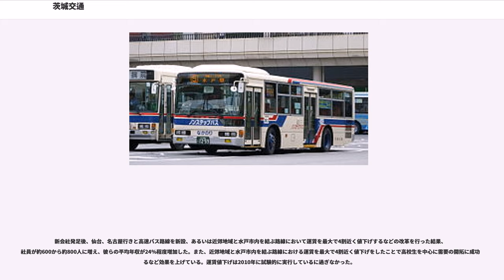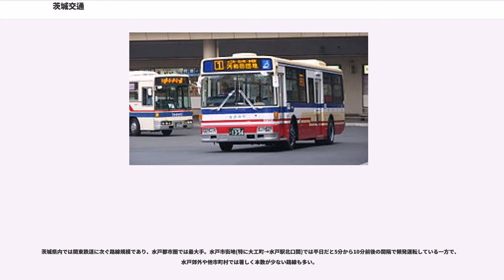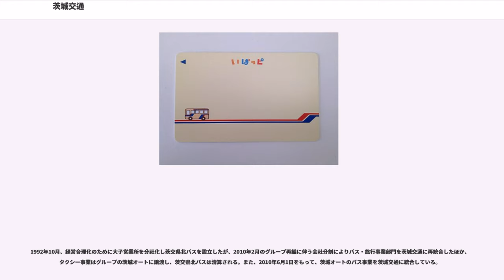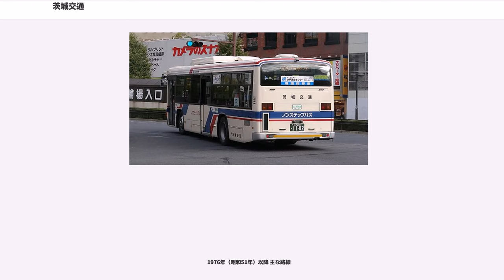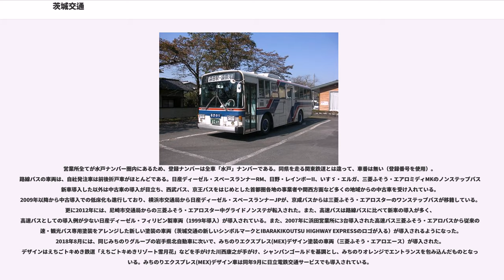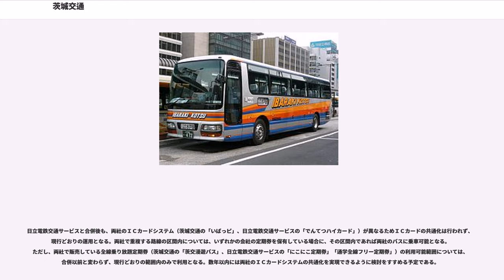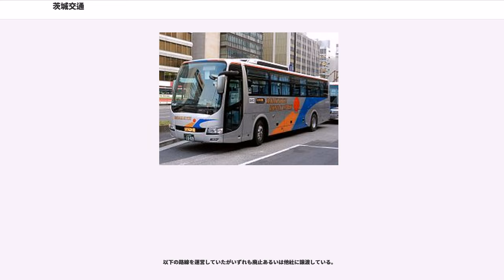茨城交通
茨城交通株式会社（いばらきこうつう）は、茨城県水戸市に本社を置き、乗合バス・貸切バス事業と旅行業・不動産業及び自動車整備事業を営む会社である。略称茨交（いばこう）。2009年民事再生手続下で新旧分離されたが、本項では同名の新旧会社を連続性がある一体の会社として取り扱う。「茨城交通」は登録商標である。

茨城交通が成立するときに合併した鉄道会社には、次のものがある。

戦時体制下の陸運統制令による交通統合に伴い、第二次世界大戦中の1944年8月1日に茨城県内の交通事業者を統合して成立発足した。

統合は水浜電車とその系列下の茨城鉄道・湊鉄道・袋田温泉自動車の現物出資によってなされ、同時に、個人経営を含む中小バス事業者を買収し、日立電鉄・東武鉄道からはバス路線の譲渡を受けている。

水浜電車は、地元の豪商竹内権兵衛が創設した。竹内は常北地区の鉄道各社の経営に携わり、上記各社のほか、日立電鉄の前身である常北電気鉄道にも深く関わっていた。統合の実施にあたっては当初、茨城県下を常総地区・鹿行（ろっこう）地区・常北地区の3ブロックに分け、常北地区は竹内系の企業で統合しようとしたが、常北電気鉄道は1941年に日立製作所の系列下に入り竹内の手を離れたため、常北地区は水戸地区と日立地区とに分割され、実際の統合は県下4ブロック体制で行われた。

以降、竹内家から代々就任した社長のもと、公共交通のみならず多角事業に進出を果たすが、1990年代以降本業の鉄道・バスの利用者減少や宅地開発など不動産関連の事業の失敗などで経営状態が悪化。そのため取引金融機関の支援下で不採算部門の整理や借入金の債権放棄の実施などで経営再建を試みたが状況は好転せず自主再建を断念、2008年11月11日、水戸地方裁判所に民事再生法の適用を申請し、同日同庁より監督命令が発せられた。

2008年11月19日の再生手続の開始決定により司法の監督下で再建開始。経営共創基盤がスポンサーとなり翌2009年3月27日には新会社イバコウが設立され、7月1日に旧会社の事業を継承した（新旧分離）。またグループ会社も含めた経営陣も一新され、これにより創業時から関わっていた竹内家は経営の第一線から退くこととなった。分割された旧会社はアイ管理と社名を変え債務の整理や管理のために存続した。その後2012年5月21日に再生手続終結、2014年9月25日の清算手続終結によりアイ管理は消滅、旧茨城交通は70年の歴史に幕を閉じた。

新会社発足後、仙台、名古屋行きと高速バス路線を新設、あるいは近郊地域と水戸市内を結ぶ路線において運賃を最大で4割近く値下げするなどの改革を行った結果、社員が約600から約800人に増え、彼らの平均年収が24%程度増加した。また、近郊地域と水戸市内を結ぶ路線における運賃を最大で4割近く値下げをしたことで高校生を中心に需要の開拓に成功するなど効果を上げている。運賃値下げは2010年に試験的に実行しているに過ぎなかった。

水戸市を中心として県央（笠間市、東茨城郡大洗町、城里町、茨城町）、県北（那珂市、ひたちなか市、常陸太田市、常陸大宮市、久慈郡大子町、那珂郡東海村、日立市）及び栃木県芳賀郡茂木町で一般路線バスを運行する他、県央・県北地域を発着する県内外の高速バス・空港バスも7路線運行している。

沿線は県都・水戸、工業都市・勝田を抱え、偕楽園、大洗海岸、アクアワールド・大洗、国営ひたち海浜公園、笠間、袋田の滝などの有力観光地や、イオンモール水戸内原、ファッションクルーズニューポートひたちなかなどの大型商業施設を抱える。また、水戸の梅まつり、笠間の陶炎祭、ROCK IN JAPAN FESTIVAL、水戸ホーリーホック主催試合、サイバーダイン茨城ロボッツ主催試合など営業エリア内で行われる著名な大型イベントの輸送も担う。

茨城県内では関東鉄道に次ぐ路線規模であり、水戸都市圏では最大手。水戸市街地(特に大工町→水戸駅北口間)では平日だと5分から10分前後の間隔で頻発運転している一方で、水戸郊外や他市町村では著しく本数が少ない路線も多い。

1992年10月、経営合理化のために大子営業所を分社化し茨交県北バスを設立したが、2010年2月のグループ再編に伴う会社分割によりバス・旅行事業部門を茨城交通に再統合したほか、タクシー事業はグループの茨城オー...